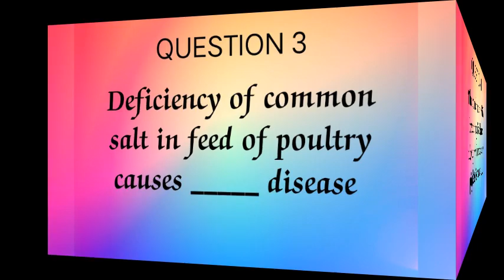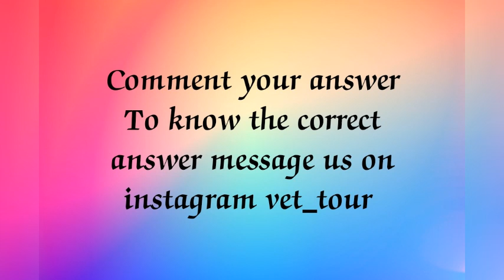QUIZ ON MINERAL DEFICIENCY || ANIMAL NUTRITION || VET TOUR